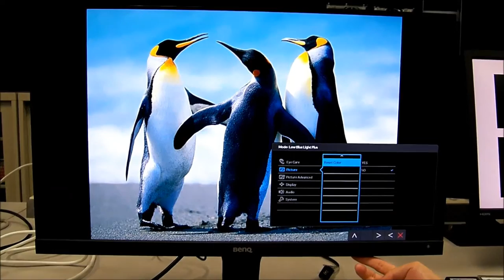[BenQ FAQ] LCD monitor How to Rest Color for EW2775ZH